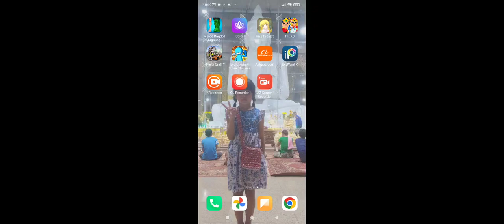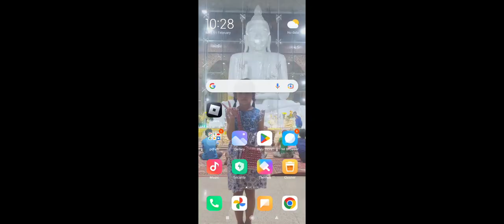1 February 2023